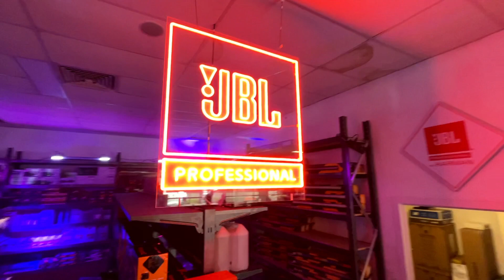JBL Double Down Promo Winner Interview at DJ City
We chat with Daniel Kirby, the winner of our JBL Double Down Promotion. Daniel purchased 4 x JBL EON 712s from DJ City Dandenong and won another 4 x JBL EON 712s!
Off-camera Daniel couldn't express his gratitude enough.